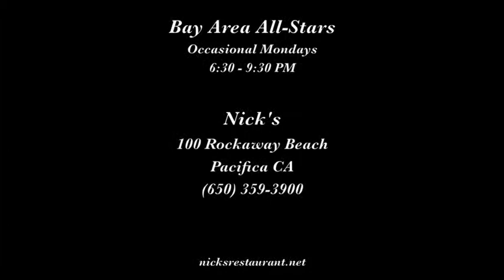Bay Area All Stars "It Had to Be You"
The Bay Area All-Stars play "It Had to Be You" on March 16, 2015 at Nick's Rockaway Beach in Pacifica CA.

Musicians are Scott Anthony, leader, banjo; Bob Schulz, cornet; Jim Maihack, trombone; Robert Young, bass saxophone; Bob Ringwald, piano; and Pay Yankee, vocal.